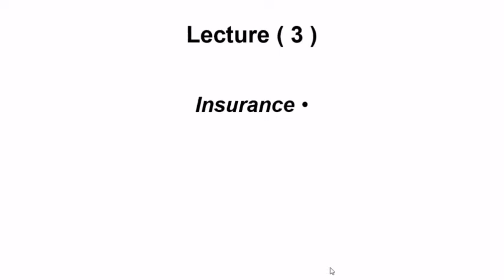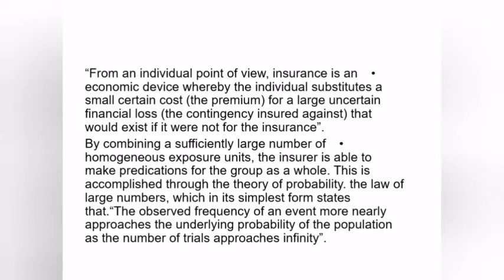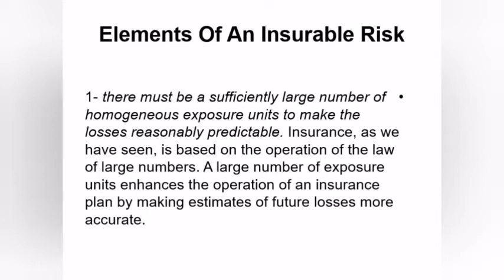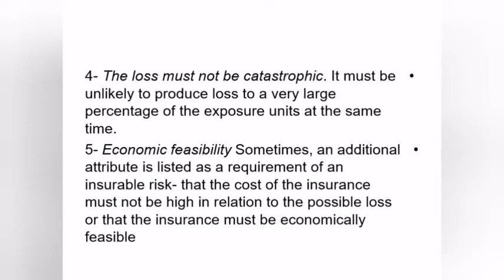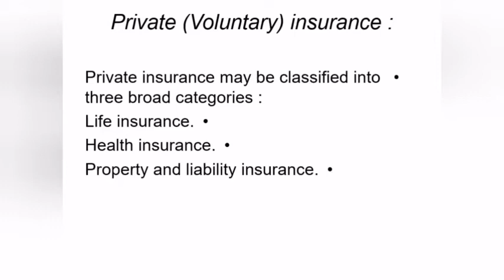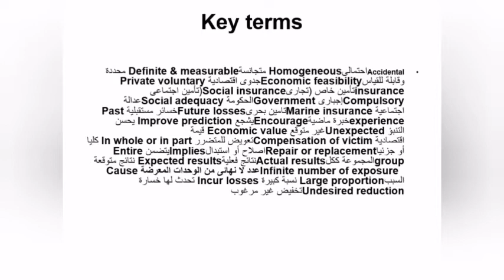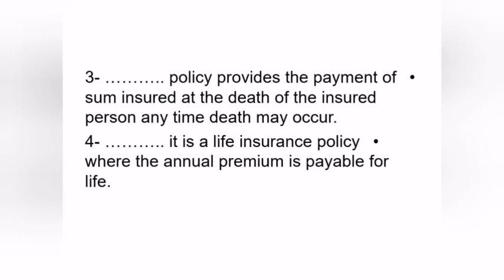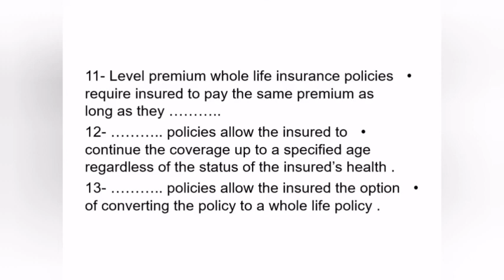تأمين إنجليزي محاضرة 3 د زينب عبدالحميد 210 علوم أعمال تعليم إلكتروني مدمج